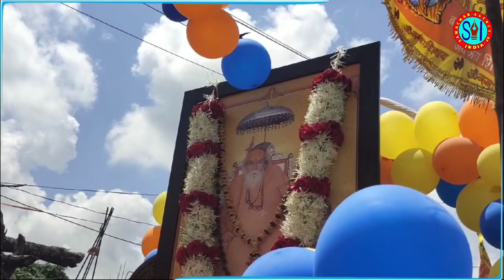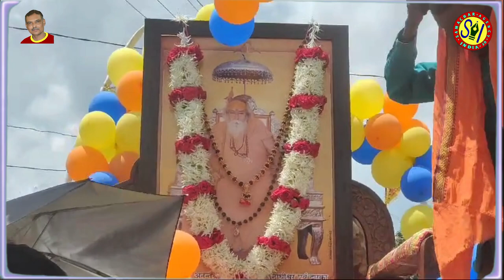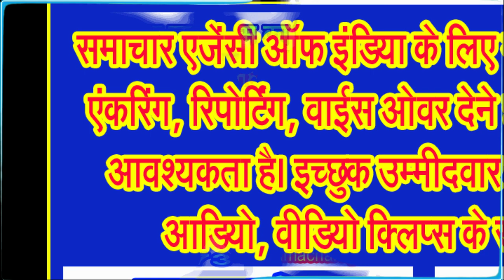जगतगुरू शंकराचार्य स्वामी स्वरूपानंद सरस्वती महाराज के अवतरण दिवस पर धर्ममय हुई दिघौरी . . .